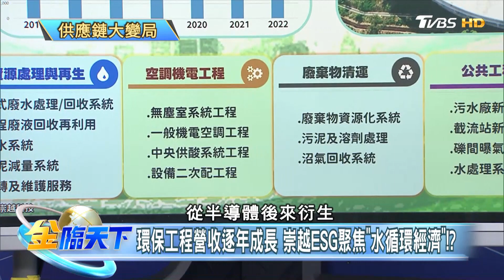重摔兩次後...郭智輝"鐵血奶媽" 引領崇越再創高峰！？ | 金臨天下 20230303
📍熱門主題📍
蘋果不排除裁員 美4科技大咖報憂 信驊擠下大立光 新科股王換人做 | 金臨天下 完整版 20230203
美債倒掛惡化 高盛：不是衰退訊號 MSCI季調 中小型指數變投資目標 | 金臨天下 完整版 20230210
CPI上揚？科技業年裁員逾90萬？三星開槍 晶圓代工殺價搶單戰 | 金臨天下 完整版 20230213
美國經濟"不著陸" Fed恐持續升息 生活圈變地雷區 房市進場時機在Q2 | 金臨天下 完整版 20230214

8/8起，每周一至周五晚上23:00，YouTube頻道、電視TVBS 56台同步直播